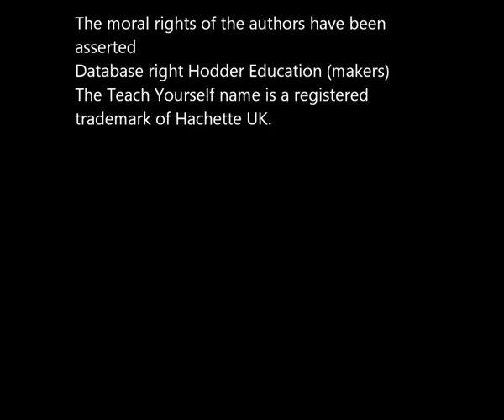9781444170733 Get Talking Mandarin Chinese - Conversation 1: Getting to know people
Through 10 common scenarios plus culture and travel advice, this beginner level audio course will give you the skills for understanding and the confidence to speak - in just 10 days.